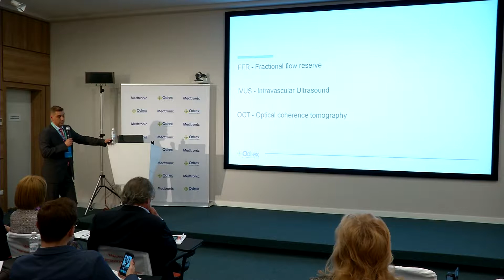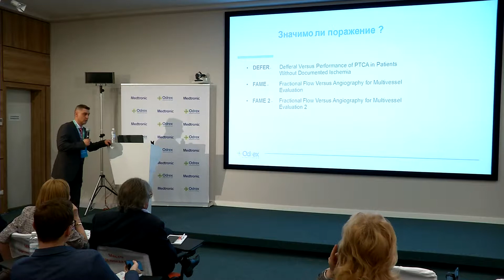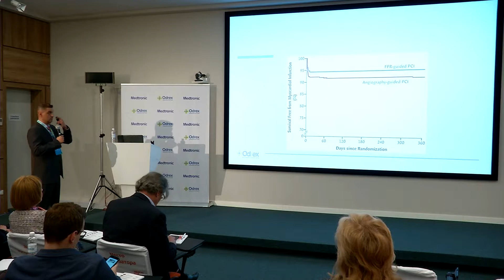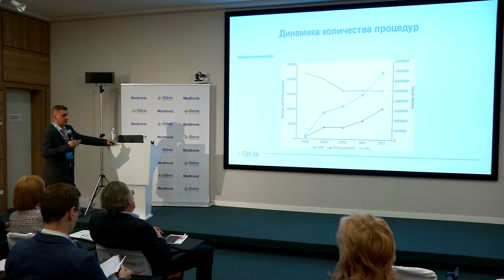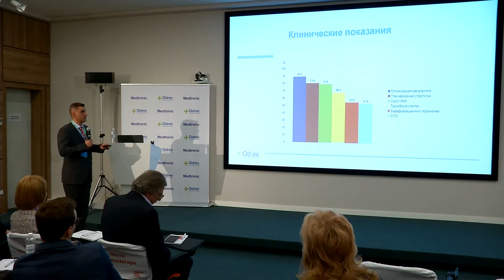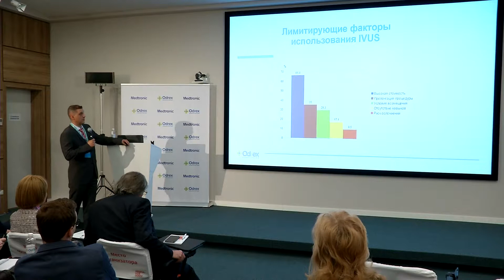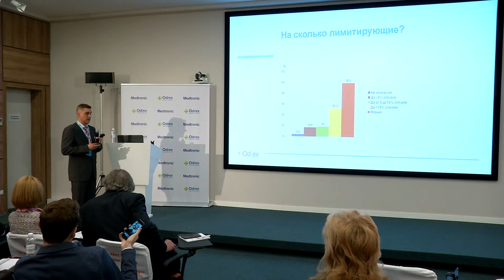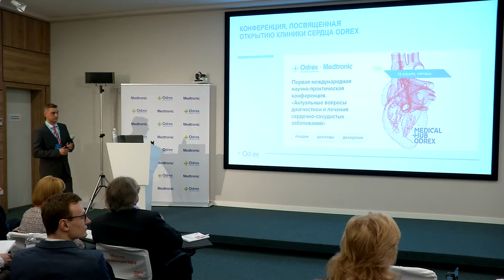Методи дослідження під час інтервенційного коронарного втручання. Андрій Басацький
Андрій Басацький розповідає про роль та місце додаткових методів дослідження під час інтервенційного коронарного втручання у рамках Першої міжнародної конференції «Актуальні питання діагностики та лікування серцево-судинних захворювань», присвяченої відкриттю Клініки Серця Odrex.

Андрій Володимирович Басацький – завідувач відділення рентгенендоваскулярної хірургії Клініки Серця Odrex, кандидат медичних наук (Україна, Одеса).